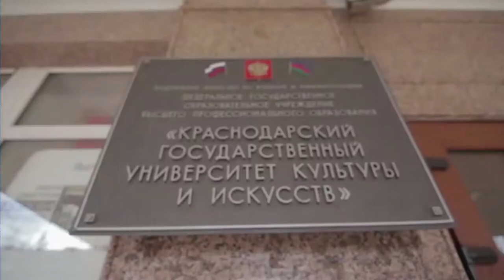Открытие кинолектория в Краснодаре